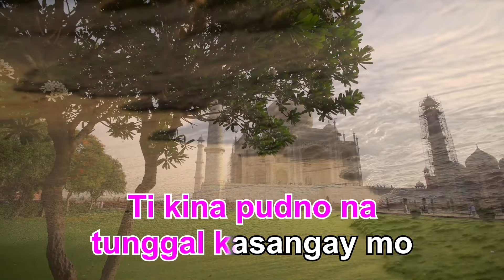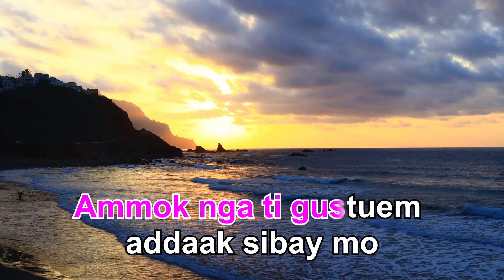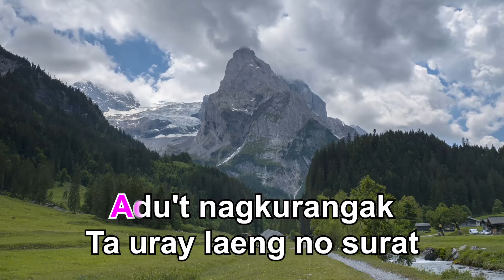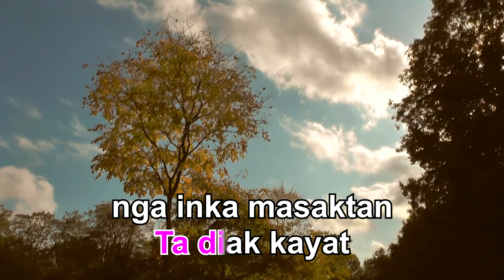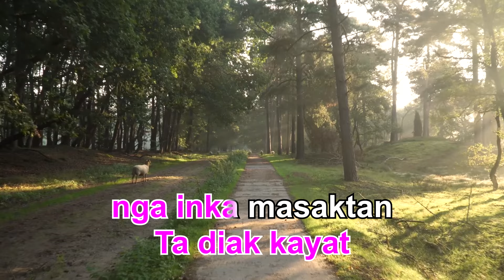Adda Akon Biag ko | ILOCANO KARAOKE | HD VERSION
PLEASE paki CLICK lang po yung LINK sa ibaba at paki LIKE, SHARE at SUBSCRIBE na rin po ang CHANNEL ko KAKABSAT para sa mas marami pang VIDEOS...DIOS TI AG-NGINA KADAKAYO AMIN!!!